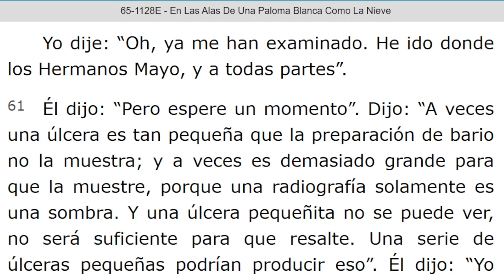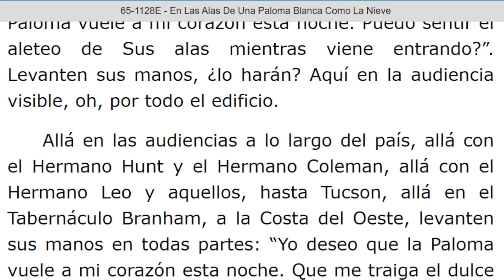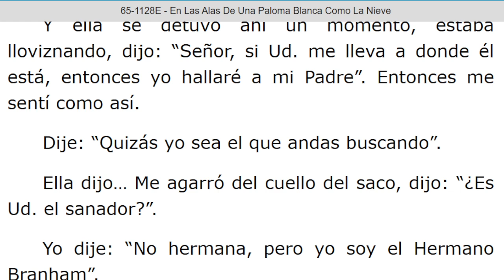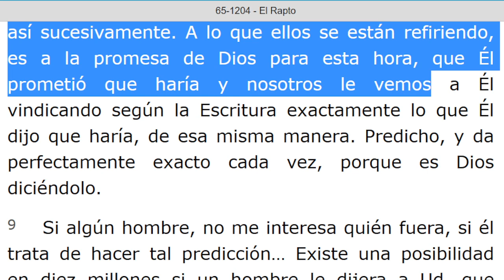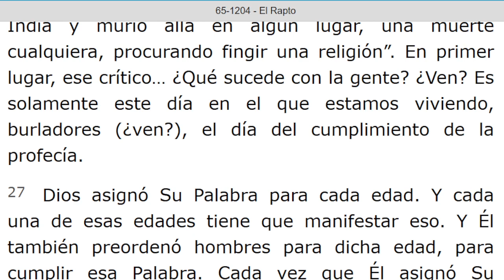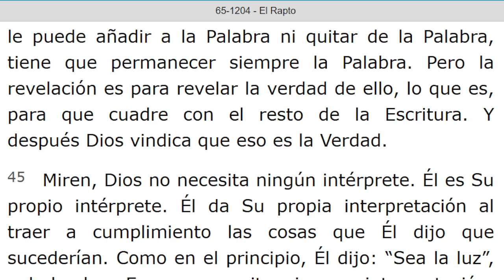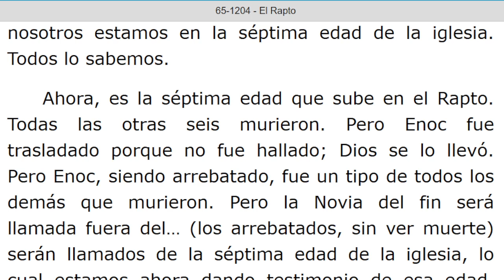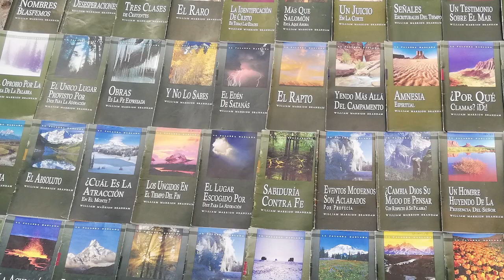LECTURA DE LOS MENSAJES DEL PROFETA !!ELIAS!! WILLIAN MARRION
J e r e m i a s   50:
28. VOZ DE LOS QUE HUYEN  y ESCAPAN DE LA TIERRA  DE BABILONIA, PARA DAR EN SION LAS NUEVAS DE LA  RETRIBUCIÓN DE JEHOVÁ NUESTRO DIOS, DE LA VENGANZA DE SU TEMPLO.

==÷ INICIA: EN LAS ALAS DE UNA PALOMA BLANCA COMO LA NIEVE - 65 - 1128E... Párrafo: 61...TERMINA Párrafo: 100.

=== INICIA: EL RAPTO - 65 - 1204...TERMINA Párrafo: 71.